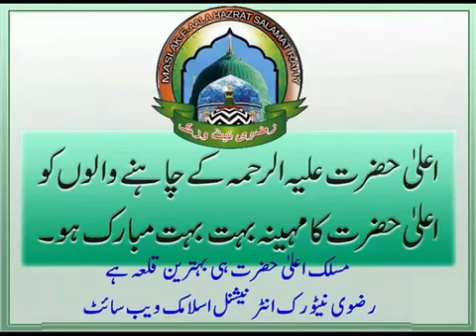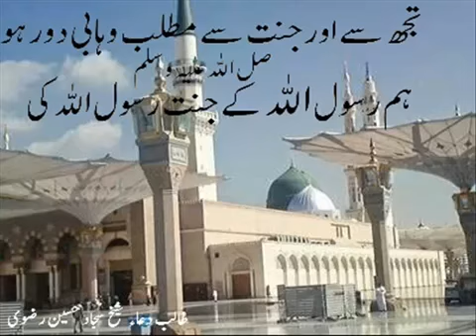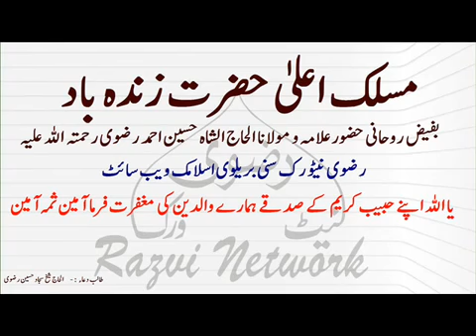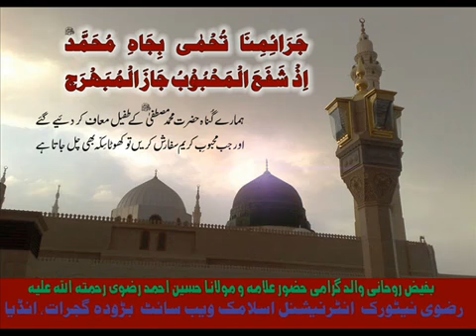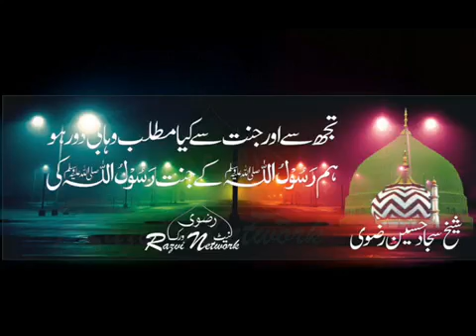Qari Faizan Raza Razvi By Razvi Network 1